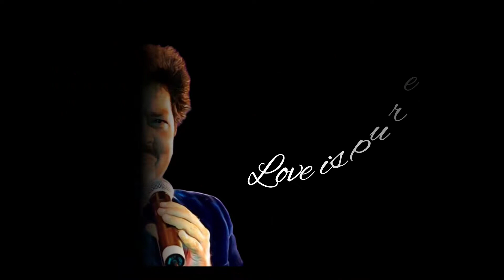Ab Ye Mohobbat| I Love U Album | Udit naraya love song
Abअब Ye Mohabat |अब ये मोहब्बत नशा  Love Songs | I Love U Album | Udit Narayan |

Ab Yeh Mohabat Nasha Banke chani Lage Kya Kare, ab ye mohbat, ilove, udit narayan love songs, love songs, lover choice, romantic love songs, hindi love songs

To all
Godbless all
This song is dedicated to UDITJII
 ALBUM.. I LOVE YOU
LYRIC.. AB YEH MOHABAT.
COVERD BY MOUTH BOX PLAYER
 Dear friends,
please watch till the end,
MOUTH BOX PLAYER

mouth music india got talent, mouth music ringtone, mouth music video, mouth music talent india, mouth music song, mouth music talent, mouth music instrument, trending shorts, mouth
 music,
Abee mohobat
Abe ye mohabbat, Abअब Yeh Mohabat |अब ये मोहब्बत नशा Love Songs | I Love U Album | Udit Narayan |, hindi songi love you lyricslove songs playlist, Romantic songs, uditnarayan hit songs